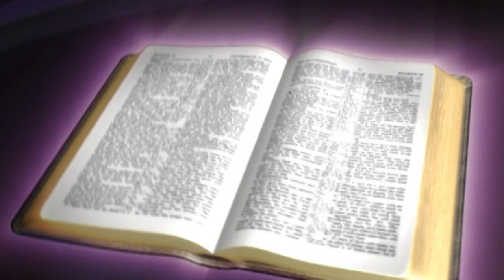Baba niokoe by Sir William (Official Video)NO) 0707448911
Channel Administered by Ngomma vas @2020